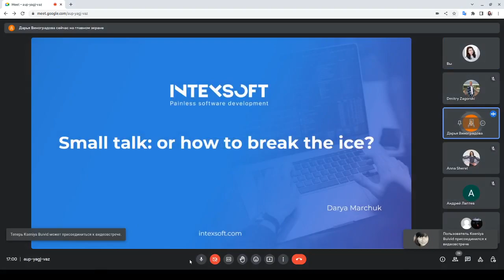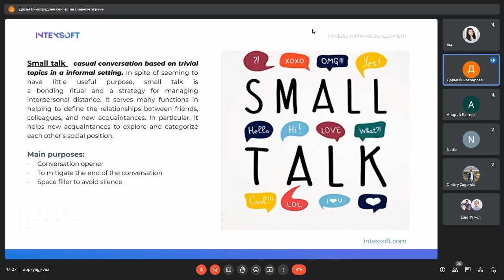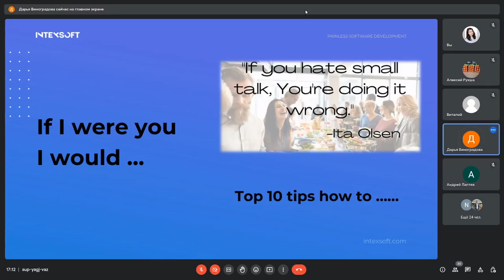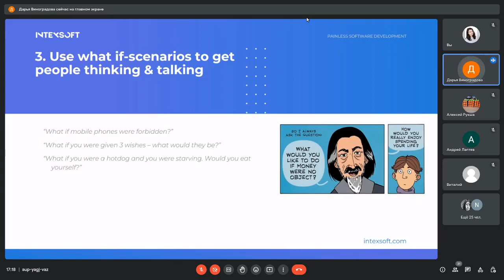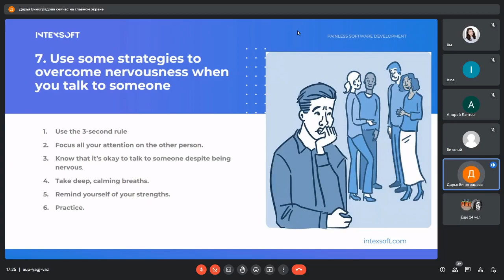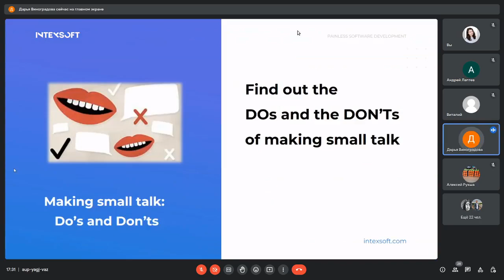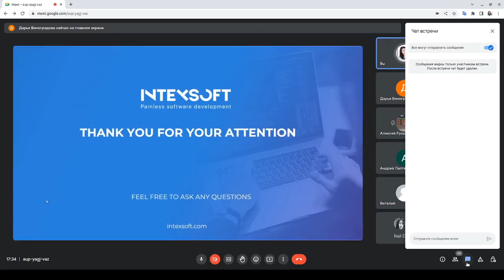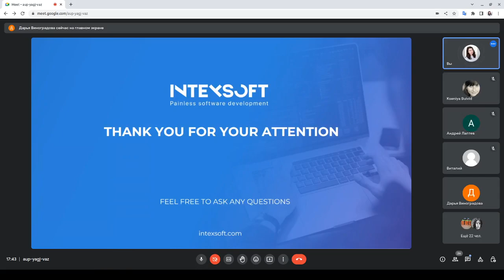[Meetup] [D.Marchuk] Small Talk: or how to break the ice?